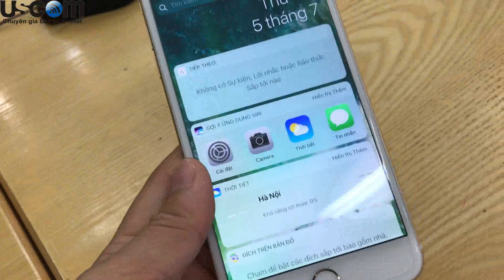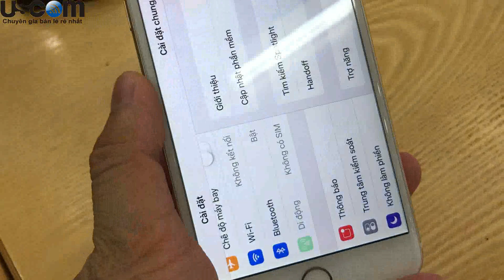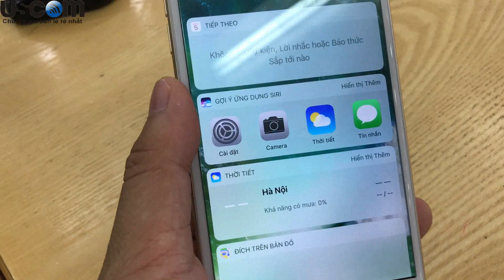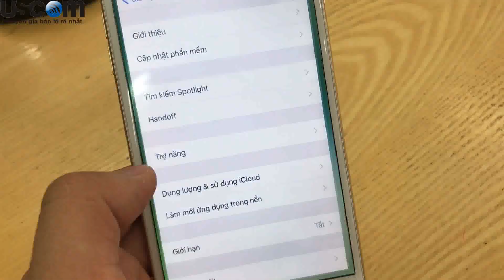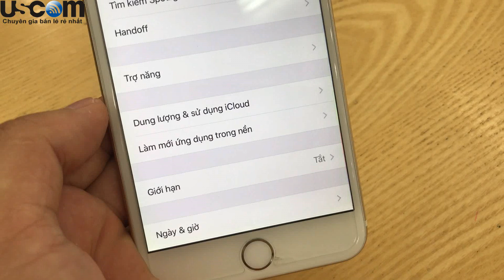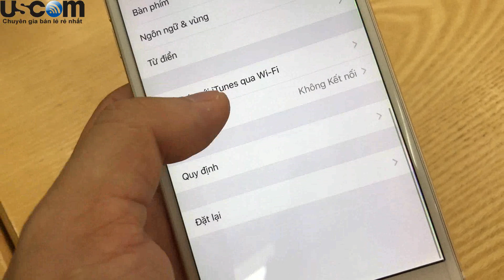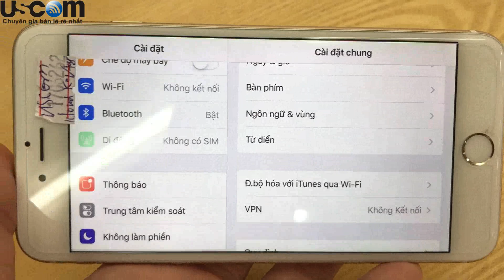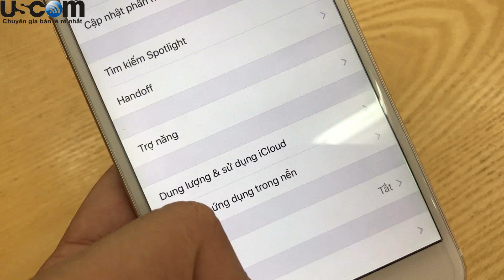iCloud và đôi điều anh em cần biết khi bị khóa.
Thời điểm hiện tại nếu iPhone, ịPad của các bạn bị quên mật khẩu iCloud chúng ta chỉ còn cách thay phần cứng của máy. Ad gửi anh đến anh em một vài thông tin về xử lý icloud trên iPhone iPad nhé.